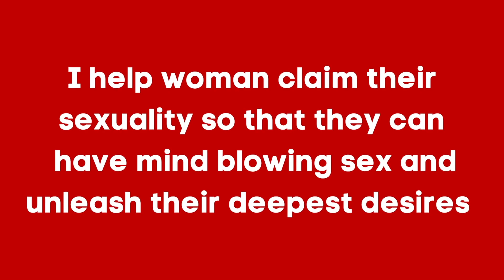How I come to have orgasm for the first time! I got hooked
In this video, I explained how I came to have orgasm for the first time.

💦I'm Veronie Anderson, the Sex Goddess, I help women unleash their inner freaky, juicy, Sex Goddess. I am on a mission to help women feel more comfortable about talking and asking for sex and to have multi orgasm

Work with me -
About Me -
 am Veronie Anderson, the Love Catalyst, advanced theta healer, health coach,  Sexual empowerment coach.